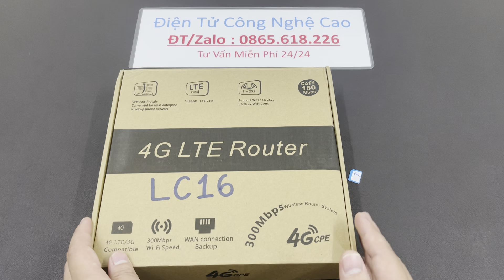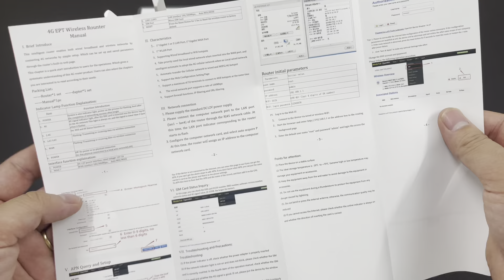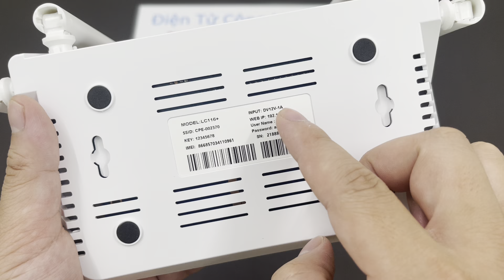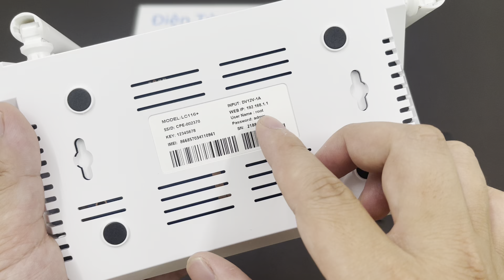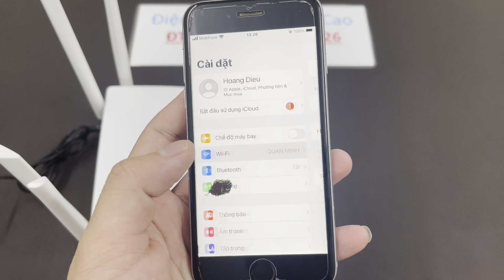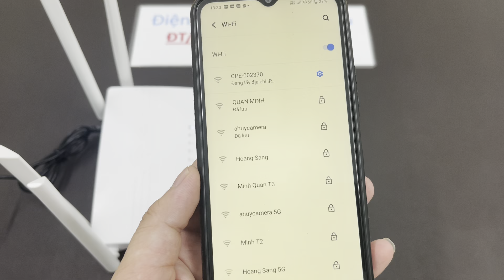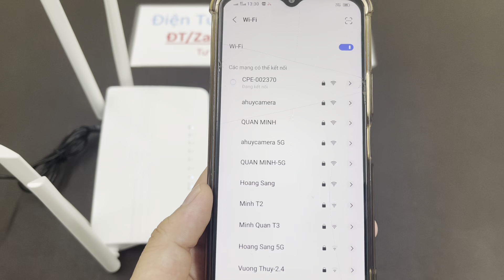Bộ Phát Wifi Lc16 Dùng Sim 4G / 3G LTE - 4 Ăngten Phát Cực Khỏe Tốc Độ 300Mbps Dùng Cho 32 User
LÀ BỘ PHÁT QUA SIM 3G/4G KHỎE NHẤT HIỆN NAY. PHÙ HỢP KHI SỬ DỤNG TRÊN XE Ô TÔ, NHỮNG NƠI KHÔNG CÓ ĐƯỜNG TRUYỀN INTERNET, NHÀ CAO TẦNG KHÔNG MUỐN CHẠY DÂY MẠNG VÀ CHẠY ĐƯỢC CAMERA Ở CHỖ KHÔNG THỂ KÉO MẠNG.
THẬT TUYỆT KHI SỬ DỤNG CÙNG CHIẾC SIM MOBILE MAX BĂNG THÔNG. SỬ DỤNG WIFI NHƯ Ở NHÀ
❄Bộ phát wifi Model: LTE - Lc16 có thể sử dụng sim 3G, 4G của tất cả các nhà mạng, Bộ WIFI 4 RÂU công suất phát lên đến 300Mbps
❄Hỗ trợ đồng thời 32 thiết bị kết nối internet cùng một lúc như điện thoại, máy tính bảng, laptop
❄1 cổng kết nối gồm 1 cổng WAN/lan dùng trong việc kết nối bằng dây mạng.
❄Bán Kính Phủ sóng rộng lên đến 200 M2
❄Dễ dàng lắp đặt và sử dụng phù hợp cho các hộ gia đình, trên các phương tiện giao thông như ô tô, xe khách, xe du thuyền,...du lịch, team building.
❄ Có thể cắm điện lưới hoặc dùng pin dự phòng để sử dụng rất tiện lợi
❄Model: Model: LTE - R102 (phiên bản mới nhất hiện nay)
❄Cổng kết nối: 1 cổng (1WAN, LAN) để sử dụng như chiếc router bình thường
❄Tốc độ truyền tải: 300 Mbps
❄Loại mạng: 3G/4G
❄Antenna: 4 ăngten 5dBi
❄Hỗ trợ 32 thiết bị
❄Khoảng cách phát 500 M2
❄Nút reset
❄ 1 cổng nguồn : + DC5.0*2.1MM